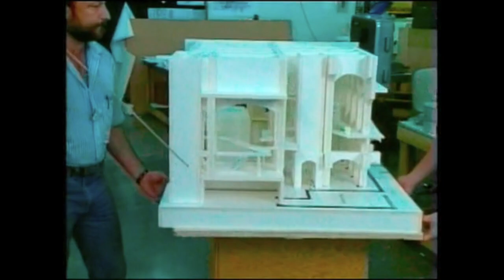Building Disney's Animal Kingdom Villas and Kidani Village Walt Disney Imagineering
Disney's Animal Kingdom Villas - A Disney Vacation Club Resort

Chapters
0:00 Special Edition - A Village Comes to Life
1:06 Welcome Home
4:42 Meeting the Neighbors
7:42 A New Village
12:36 An Authentic Experience
15:29 Start Your Adventure

Disney's Animal Kingdom Villas is a Disney Vacation Club resort located at Disney's Animal Kingdom Lodge at the Walt Disney World Resort. Disney's Animal Kingdom Villas is located in the Animal Kingdom Resort Area, adjacent to Disney's Animal Kingdom.

Disney's Animal Kingdom Villas is the eighth Disney Vacation Club timeshare resort and the fifth located at the Walt Disney World Resort.

The first phase opened in summer 2007 and included 134 remodeled units (216 guest rooms) on the fifth and sixth floors of the existing Disney's Animal Kingdom Lodge, which opened in 2001. Later construction added 324 units (492 guest rooms) in a new building, Kidani Village, which opened in phases and was completed in 2009. The main building of Disney's Animal Kingdom Lodge is now named Jambo House in order to prevent confusion between both buildings. The development was originally announced in October 2006.

Disney's Animal Kingdom Villas – Kidani Village is an African lodge-style resort with accommodations that include kitchenettes or kitchens and multi-bedroom units. Featuring over 30 species of wildlife that roam free on the savannas of a 21-acre wildlife preserve.

The lobby and the villas of Kidani Village extend outwards and resemble the curlicue shape of a water buffalo's horns. Inside, the resort features African-inspired architecture and decorations. Outside the main building, wetlands border landscaping that features indigenous African shrubs and grasses.

There are several dining locations at Disney's Animal Kingdom Villas. Authentic African and Indian cuisine is offered at three table service restaurants: Sanaa is located at Kidani Village, and next door at Disney's Animal Kingdom Lodge - Jambo House both Jiko – The Cooking Place and Boma - Flavors of Africa are located. Counter Service offerings are also available at Jambo House at The Mara. Drinks and some lighter snacks are also available at the pool bars and Kidani Village lobby.

Jim Lewis - President, Disney Vacation Club
Steve Schreiber - General Manager, Disney's Animal Kingdom Lodge & Villas
Sonya Deese-Byrnes - General Manager, Resorts, Disney Vacation Club
Roy E. Disney - Director Emeritus - The Walt Disney Company
Jim Durham - Vice President, Resort Development, Walt Disney Imagineering
Tim Warzecha - Senior Development Manager, Resorts, Walt Disney Imagineering
Joe Leger - Development Manager, Architecture, Walt Disney Imagineering
Greg Peccie - Animal Curator, Disney's Animal Kingdom Lodge & Villas
Tonya Woods - Project Coordinator, Interior Design, Walt Disney Imagineering
Stu Levine - Education Manager, Disney's Animal Kingdom Lodge & Villas

First-Class Accommodations
Special Place
Welcome Home
Catch Phrase